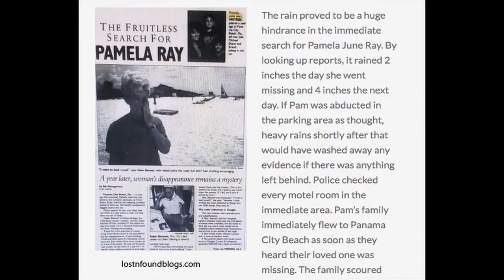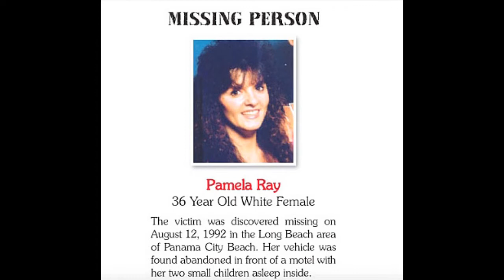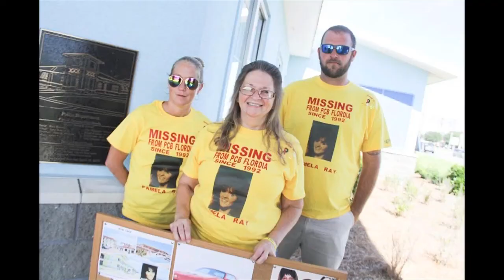MISSING PERSON - COLD CASE - Looking for answers in Pamela June Ray's 1992 disappearance